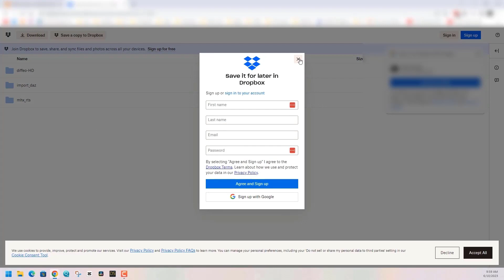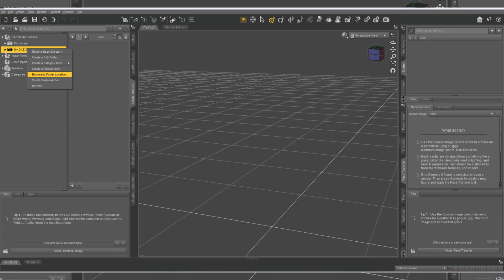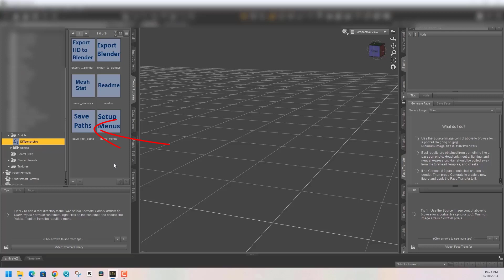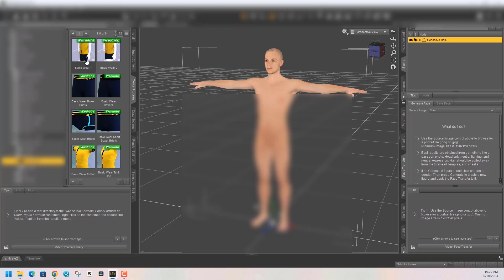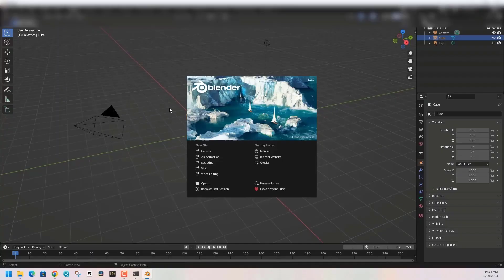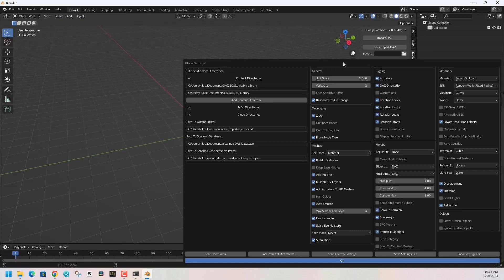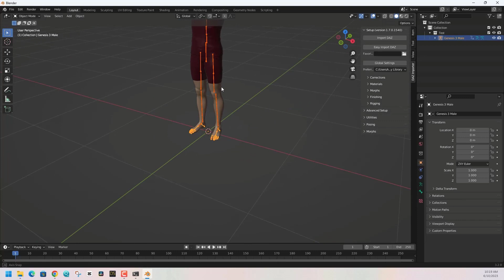Importing DAZ models into Blender - Diffeomorphic Addon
In this tutorial, I'll guide you step-by-step on how to install the Diffeomorphic Blender add-on, which enables seamless importing of Daz 3D models into Blender. Daz Studio is a powerful 3D software for creating stunning characters and scenes, and with the Diffeomorphic add-on, you can easily bring your Daz creations into the Blender environment. Follow along and start incorporating Daz models into your Blender workflow today!

Contents:
00:00 - Intro
00:21 – Downloading Blender and Daz Addon
01:11- Moving Script Files to Daz Library
02:13– Daz 3D Setup
03:90 – Create a Character in Daz 3D
03:52– Download Blender
04:17– Blender Setup
05:52– Import Daz Character